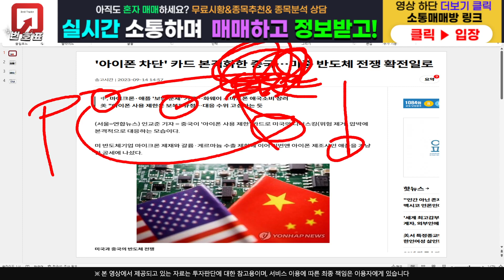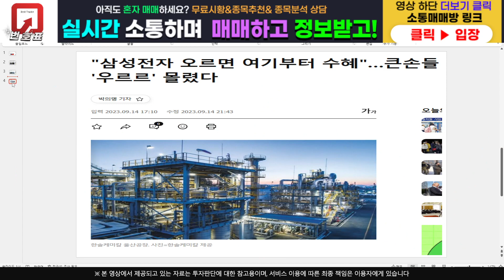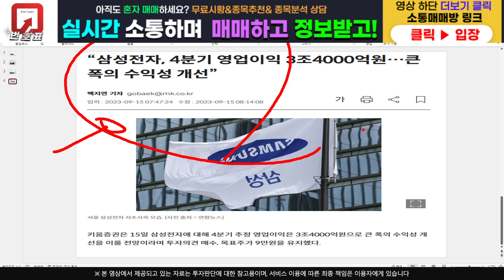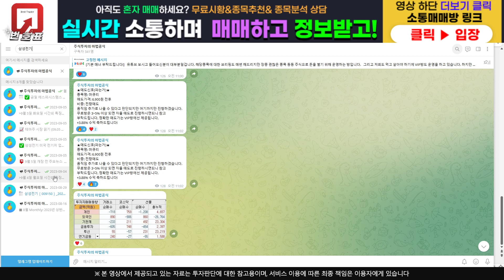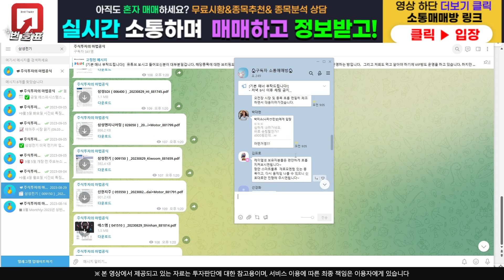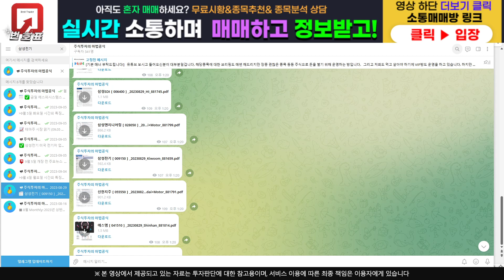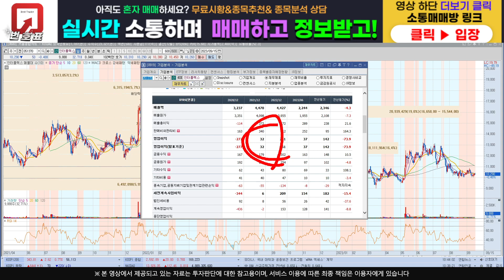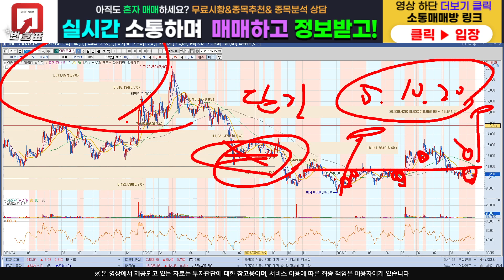[주식]인터플렉스 - 외인들 적극 매수중입니다!! 반등의 시작을 알립니다!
주식정보 텔레그램 구독자 카카오톡 소통 매매방